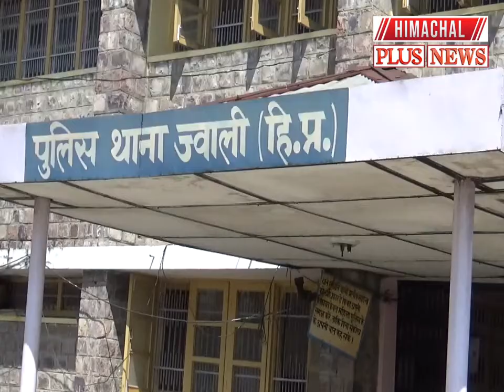ज्वाली : मोटरसाइकिल चालक ने बच्चे को टक्कर मार किया घायल।